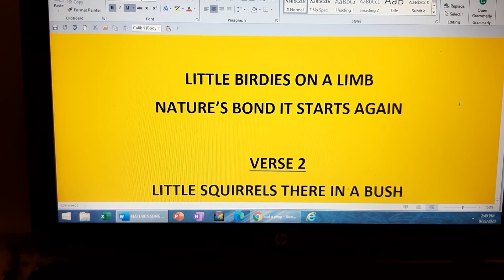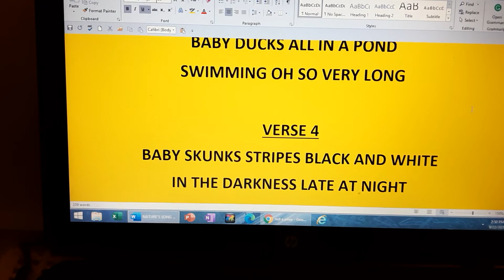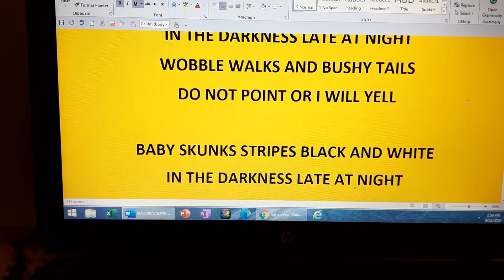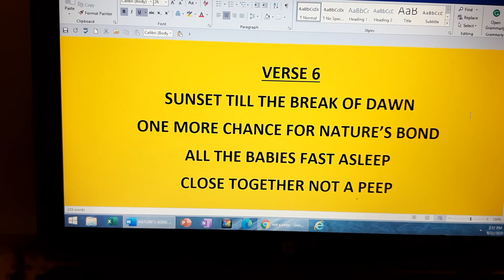NATURE'S BOND WRITTEN BY DENISE SPURLOCK